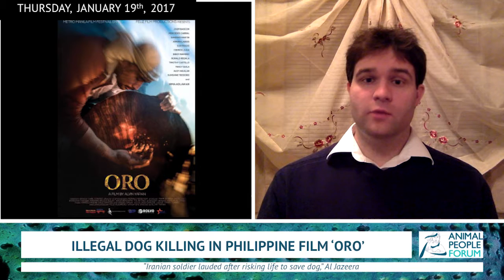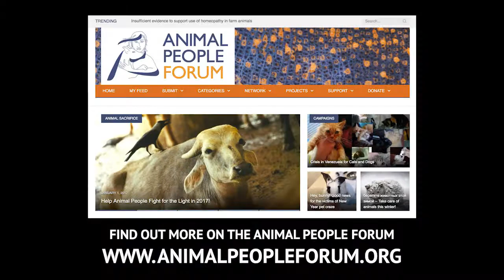Illegal Dog Killing in Philippine Film 'Oro' (1/19/17)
Research by Kim Rogers Bartlett
Presentation & editing by Wolf Gordon Clifton